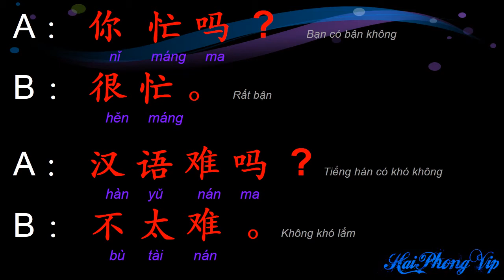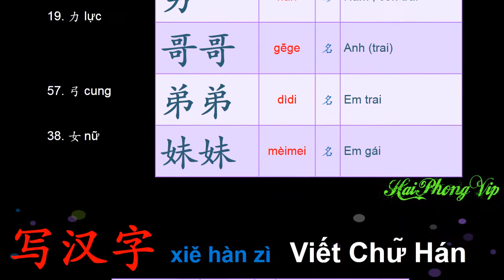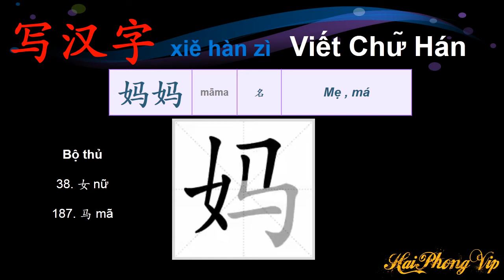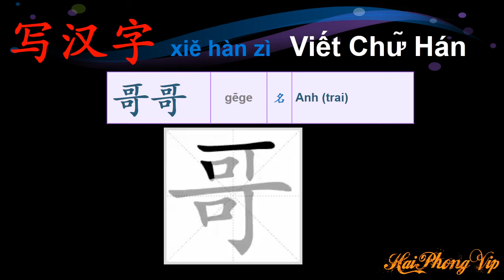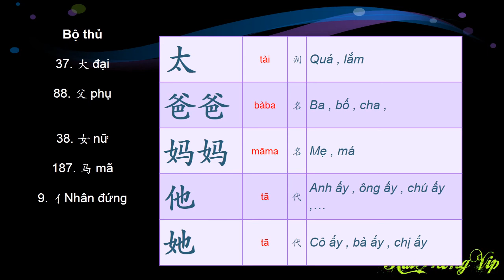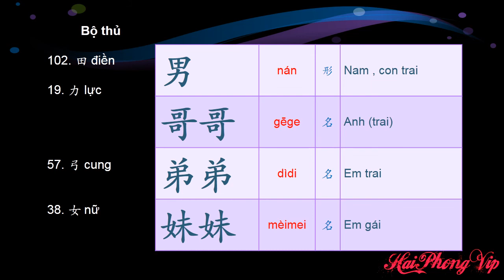learn chinese lesson 2 / 100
汉语教程 （第一册上）第二课
汉语不太难 – Hànyǔ bù tài nán – Tiếng Hán không khó lắm
课文 Kèwén Text
A ：你 忙吗 ？Nǐ máng ma？
  Are you busy？
B ：很 忙。 Hěn máng.
  Yes. I am very busy.
A ： 汉语 难 吗？
  Hànyǔ nán ma？
  Is the Chinese language difficult？
B ：  不 太 难。
Bú tài nán.
No.it's not too difficult.